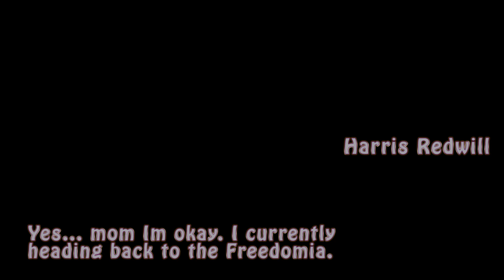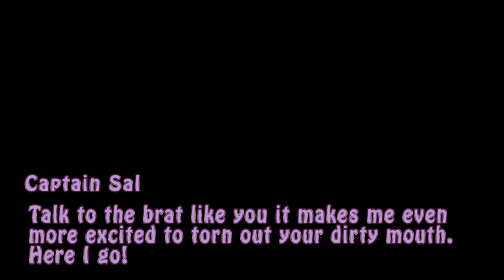From The Depths ep 31 The Boy and The Mentor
The Boy, Harris Redwill finally met with the former mentor... Captain Sal. Now... what Harris gonna do with the traitor. Kill it? Or Spare it?